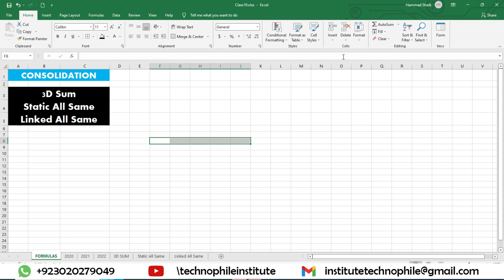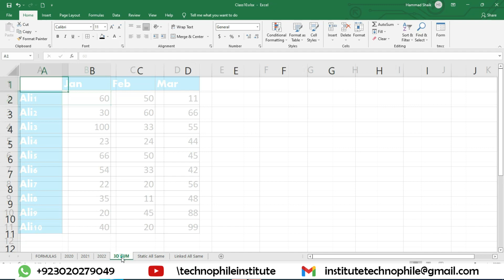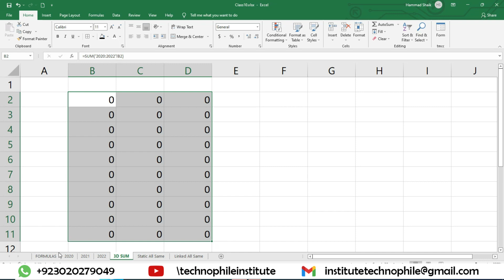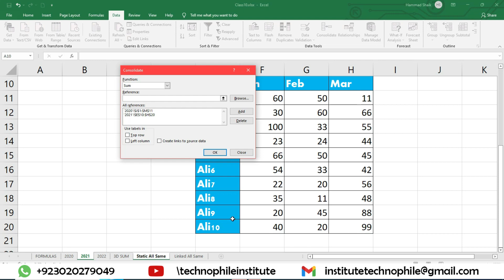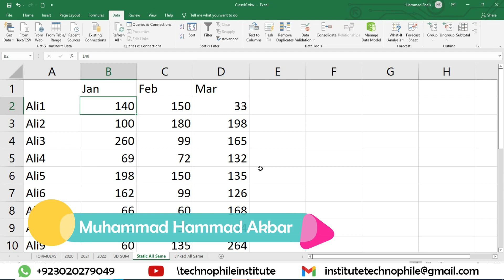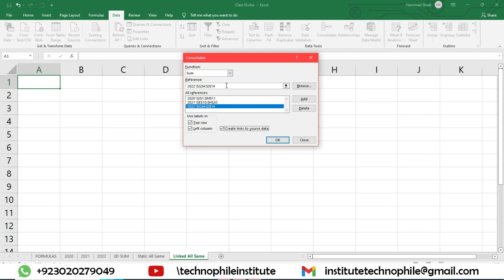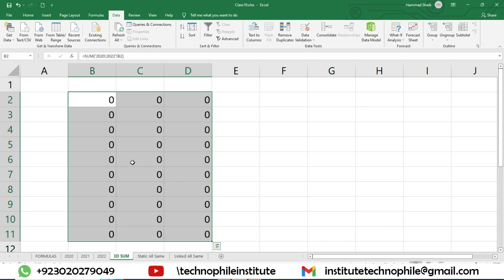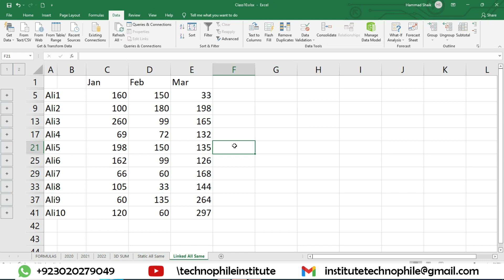MS EXCEL 2019 CLASS 10 | CONSOLIDATION 3D SUM | Learn MS EXCEL 2019 in Urdu/Hindi